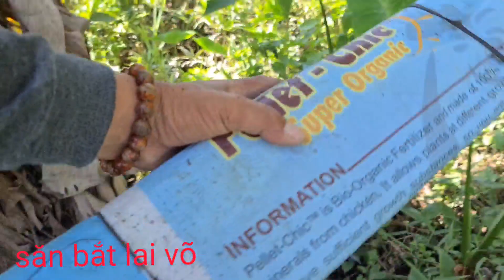một ngày thăm bẫy rắn không được như ý muốn